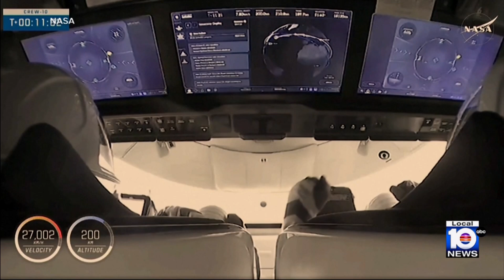Stranded astronauts closer to returning home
Two NASA astronauts who have been at the International Space Station since June are one step closer to returning home.